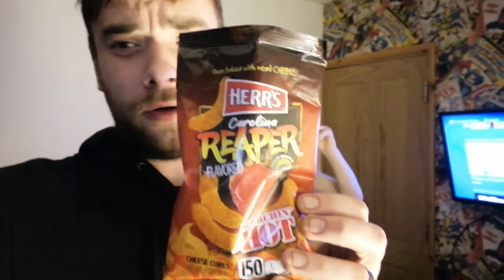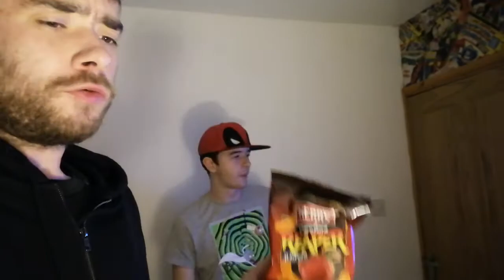Herr's carolina reaper scorchin hot cheese curls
New taste test think one of the best things av tried